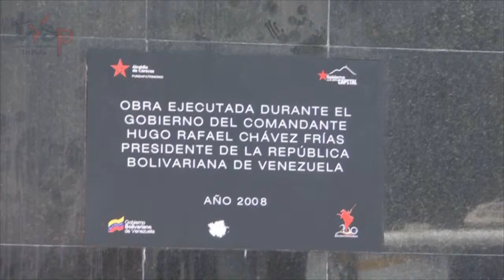Plan Cayapa Socialista desde la Plaza Catia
60 consejos comunales Beneficiados.
Monto de Inversión: 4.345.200,89 BsF